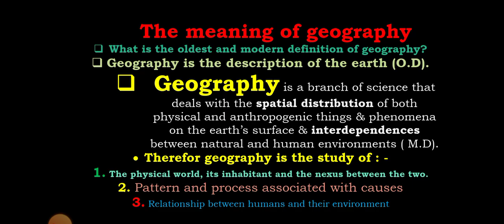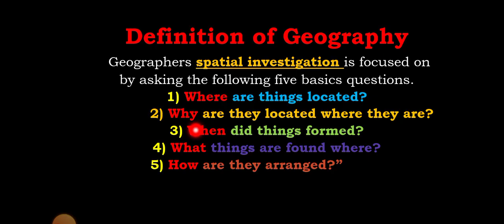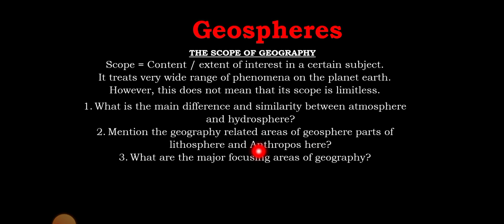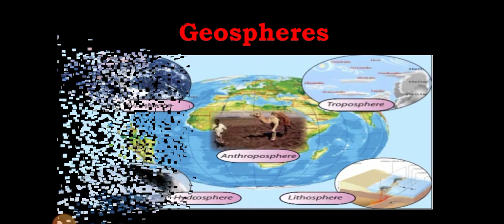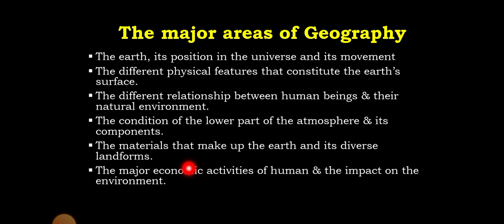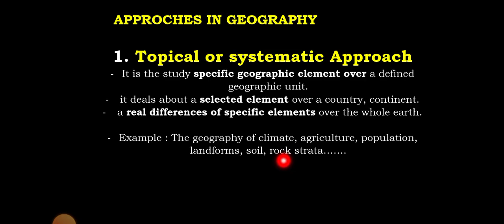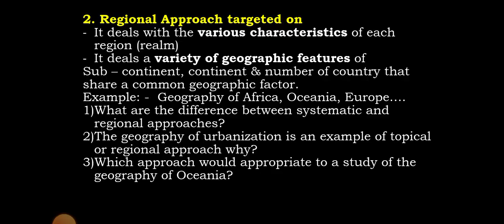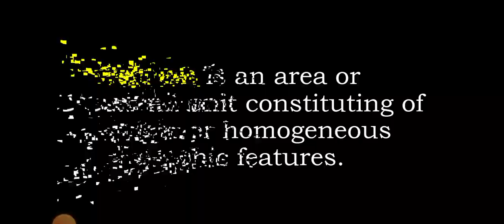The meaning ,scope & approaches in geography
In this video I like to share about the meaning ,scope & definition of geography for grade 11 stydents (በአማርኛ ) geography environment nature .